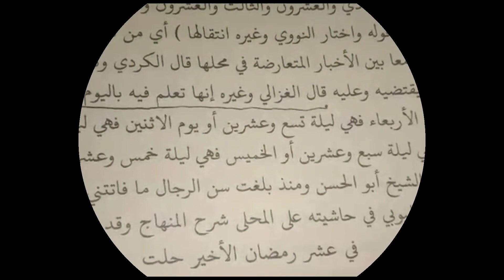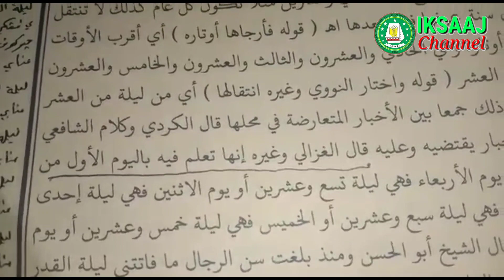SYA'IR BAHASA MADURA TENTANG LAILATUL QADAR II KH.MUKHOBIR DAHLAN